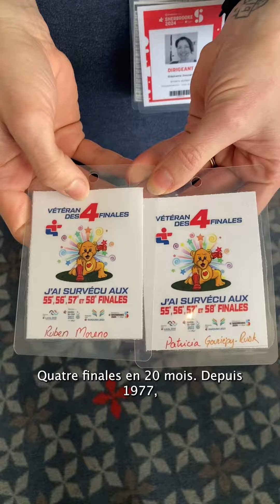8 athlètes récompensés par les Jeux du Québec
Huit athlètes ont reçu une cocarde spéciale par les Jeux du Québec. Mais c’est quoi une cocarde spéciale?